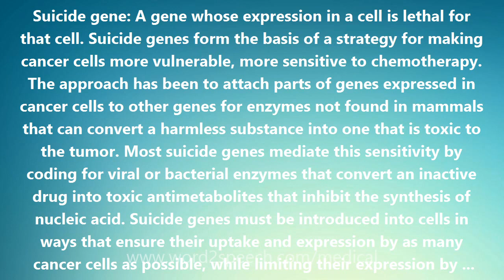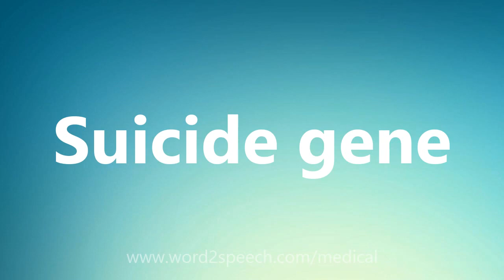Suicide gene - Medical Meaning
Suicide gene

Suicide gene: A gene whose expression in a cell is lethal for that cell. Suicide genes form the basis of a strategy for making cancer cells more vulnerable, more sensitive to chemotherapy. The approach has been to attach parts of genes expressed in cancer cells to other genes for enzymes not found in mammals that can convert a harmless substance into one that is toxic to the tumor. Most suicide genes mediate this sensitivity by coding for viral or bacterial enzymes that convert an inactive drug into toxic antimetabolites that inhibit the synthesis of nucleic acid. Suicide genes must be introduced into cells in ways that ensure their uptake and expression by as many cancer cells as possible, while limiting their expression by normal cells. Suicide gene therapy for cancer requires the vector to have the capacity to discriminate between target and nontarget cells, between the cancer cells and normal cells.